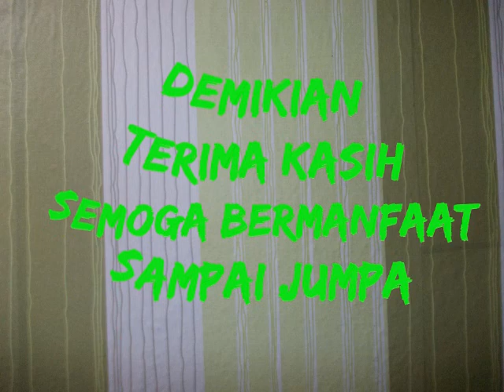Ulat Telah jadi Kepompong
"Semoga Bermanfaat"